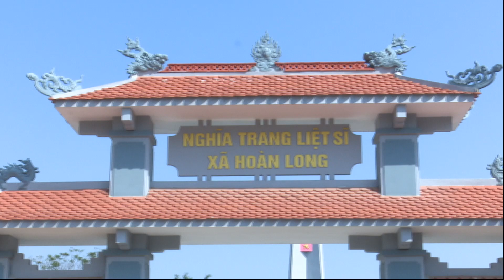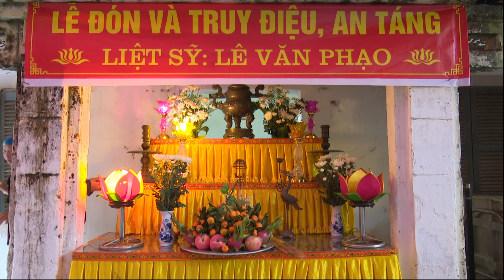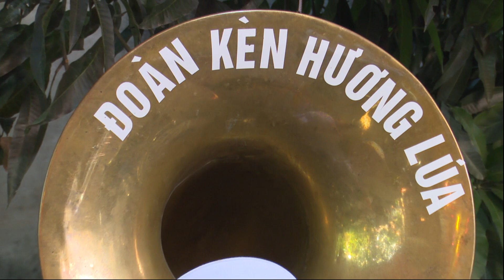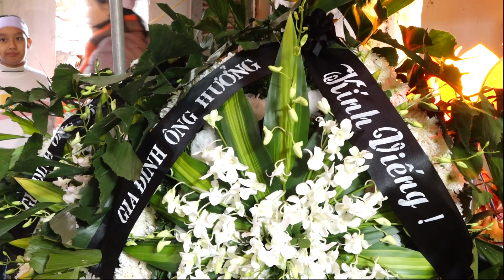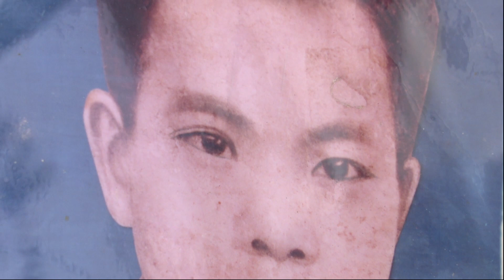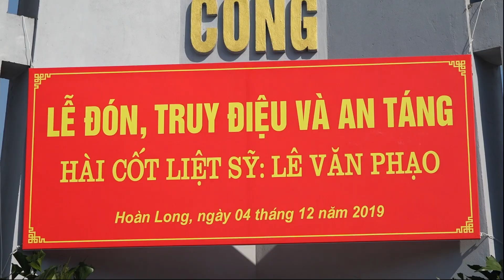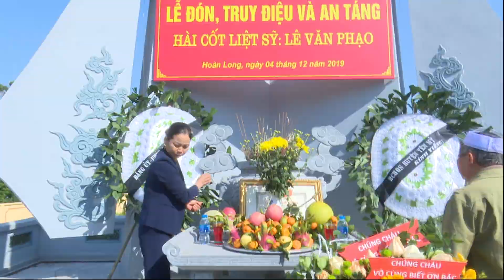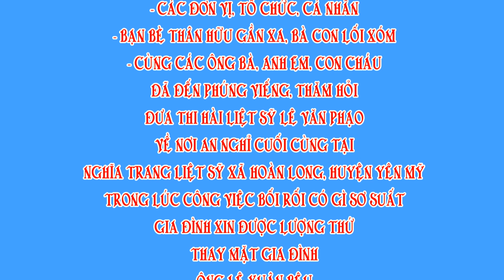LỄ TRUY ĐIỆU VÀ AN TÁNG HÀI CỐT LIỆT SỸ LÊ VĂN PHẠO XÃ HOÀN LONG || 0912410486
Phục vụ kèn đồng đám tang, đón nhận hài cốt liệt sỹ.
DỊCH VỤ QUAY PHIM: FULL HD
- Xây Dựng Và Đọc Lời Bình
- Chương Trình Văn Nghệ
-  Lễ Hội - Cưới Hỏi - Mừng Thọ...